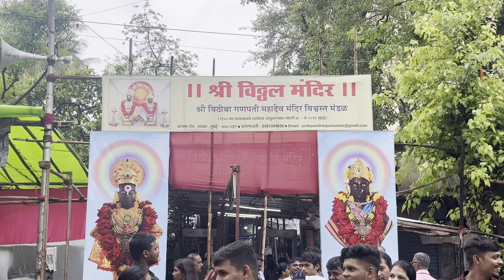वडाळा विठ्ठल मंदिर आषाढी एकादशी २०२३ | Sachin Palkar | Vitthal Mandir Vadala Aashadhi Ekadashi 2023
आज आषाढी एकादशी पंढरपूर यात्रा त्याच पंढरपूरचे प्रति पंढरपूर म्हणून ओळख असलेले मुंबईतील वडाळा मधील विठ्ठल मंदिर येथे देखील आषाढी एकादशी निमित्त यात्रा भरते त्याचा खास विडिओ तुमच्यासाठी घेऊन आलो आहे.

 ■ माझ्याशी ᴘᴇʀsᴏɴᴀʟ ᴄᴏɴᴛᴀᴄᴛ करण्यासाठी ғᴏʟʟᴏᴡ करा ■
तर मित्रानो जर तुम्हाला ही विडिओ आवडली तर व्हिडिओला लाईक करा, शेअर करा, तुमचे काही सजेशन असतील तर कमेंट मध्ये लिहून सांगा आणि आपल्या YouTube चॅनलला Subscribe करा व समोरचा घंटा वाजवा. आपले असेच प्रेम राहुद्या.
मनःपूर्वक धन्यवाद.